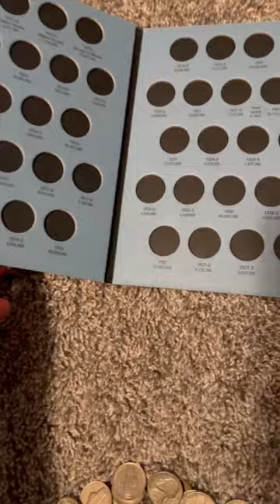Buffalo nickels, Jefferson nickels old